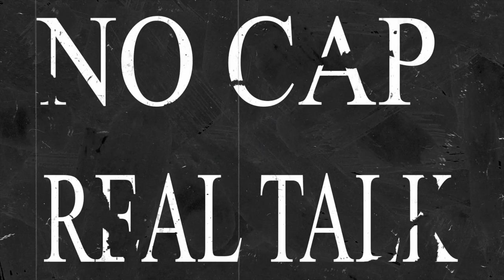Episode 5: Nafimane Halweendo | Music, Comedy, NDF, Law firm, Sisa Namandje, Clubbing, Relationships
Episode 5 is an interview with Namibian Lawyer and Musician Mr. Nafimane Halweendo. Watch the interview as he gives us a brief background on his upbringing, education and his time in the Namibian Defense Force (NDF). He shares with us his life story, opening up his own Law firm, his music and internet skits.

Whenever you need any Legal representation reach out to Nafimane Halweendo Legal Practitioners

Address: 1 DE WITT Street, Windhoek-North, Windhoek, Namibia

Hosts: Anani8.0 and T.K
Executive Producer: Fessy Kashe
Video and Sound: Peya